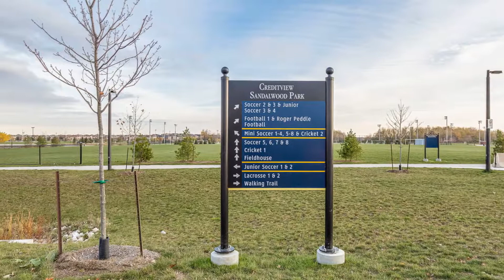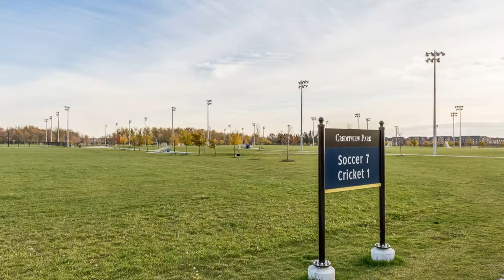28 Kempsford Cres - Brampton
28 Kempsford Cres, Brampton ON L7A 0B6, Canada